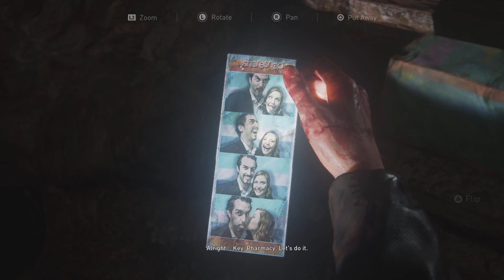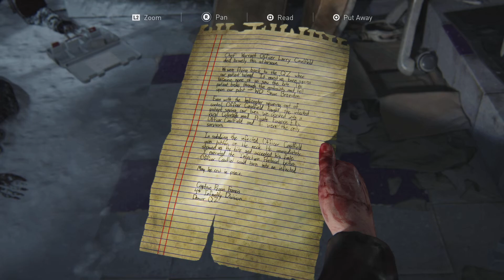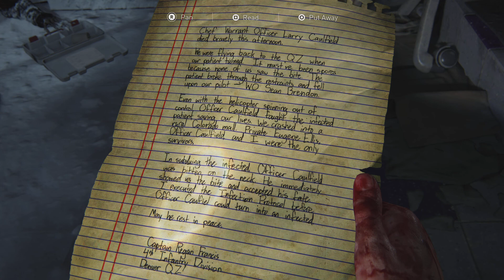The Last of Us Part I 122322 2